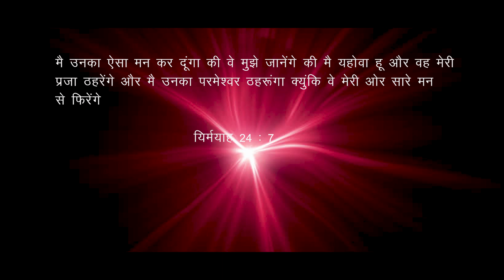GOD'S EYES IS UPON YOU IN HINDI | Ps Jitendra Gaikwad